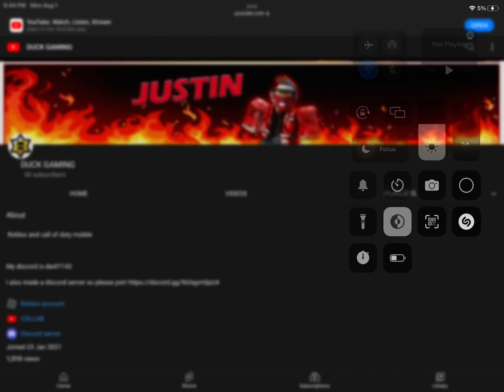LESS GO 50 subs,,!